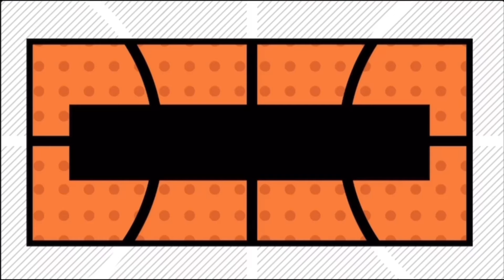Buổi tập luyện xử lý các tình huống tự nhiên bida 3 băng cùng Huấn Luyện Viên Trường Kame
- Né đá tứ băng, né đá 5 băng. Là hình bi sườn, bi khuôn mà anh em thường hay gọi trong trận đấu bida 3 băng

👉 DÀNH CHO HỌC VIÊN TỈNH XA
Thông tin các khoá học QUA VIDEO.

👉 DÀNH CHO ĐỐI TÁC TOÀN QUỐC :
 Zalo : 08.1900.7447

Bạn xem thêm các danh sách video cần thiết cho bạn

" Hệ thống học viện bida - Phòng tập ABB cung cấp dịch vụ bida giải trí dành cho các anh em yêu thích bộ môn bida, đặc biệt với dịch vụ  phòng tập và tổ chức các giải đấu cho  môn Bida 3 băng
Với giáo trình đào tạo bài bản, ban cố vấn chuyên môn cao, đội ngũ hướng dẫn tập luyện chất như nước cất, có nhiều năm kinh nghiệm trong đào tạo và thi đấu bộ môn bida 3C, cam kết đem lại cho các anh em yêu thích và muốn học bida bài bản 1 cách nghiêm túc trải nghiệm học tập tốt nhất.

📖 Danh sách các chi nhánh Học Viện Bida & Phòng tập ABB hiện có:
       🇻🇳 Các chi nhánh miền Nam:
  👉 Cơ sở 1:
Địa chỉ: 46M Hoàng Quốc Việt, phường Phú Mỹ, quận 7, TpHCM.
  👉 Cơ sở 2:
Địa chỉ: 86 Bình Trị Đông, phường Bình Trị Đông, quận Bình Tân.
  👉 Cơ sở 3:
Địa chỉ: 275 đường Ấp Bắc, Khu phố Mỹ An, Cai Lậy, Tiền Giang.
  👉 Cơ sở 4:
Địa chỉ: 243 Yên Thế, Đà Nẵng.